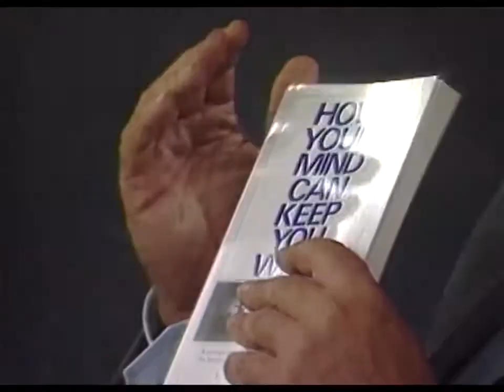Meditation And The Spirit Of Yearning With Roy Masters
please feel free to support fhu. peace.